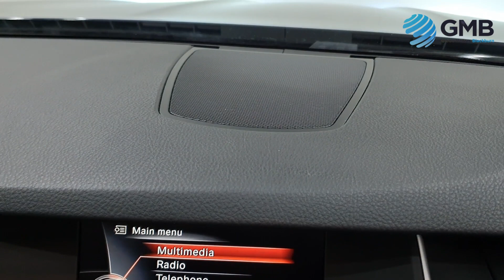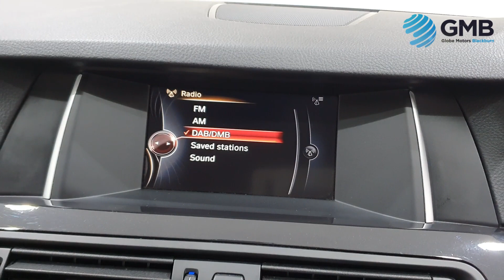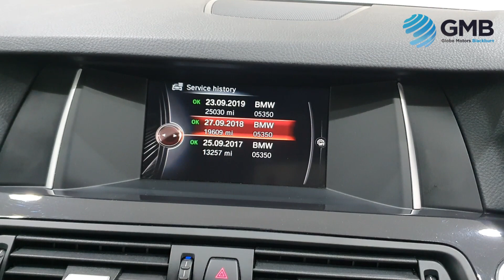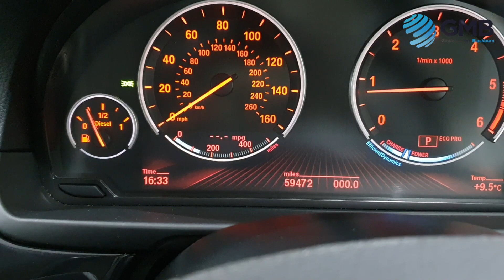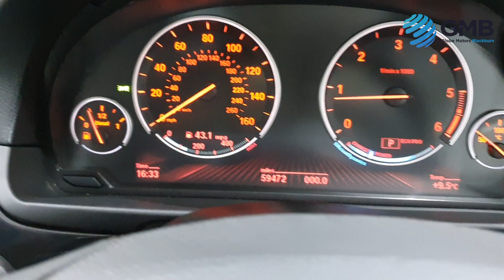BMW 5 SERIES 2 0 520D SE TOURING 5d 188 BHP